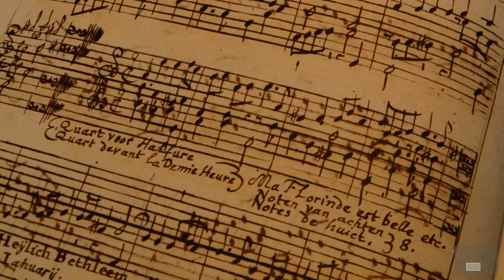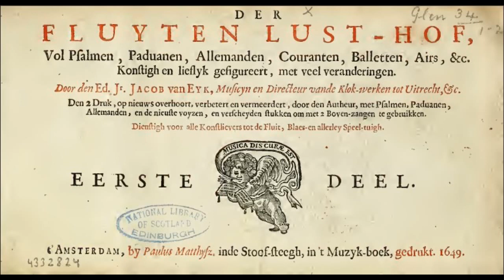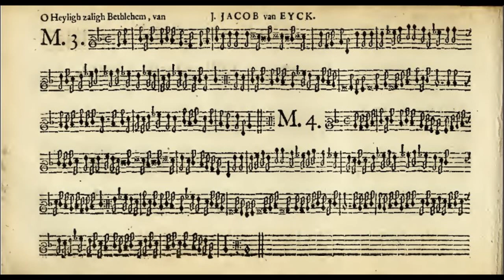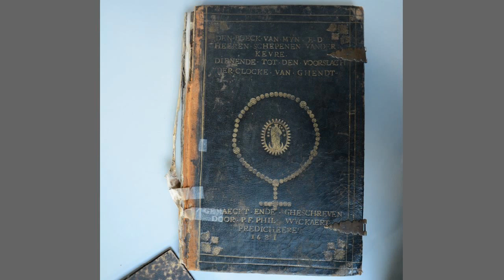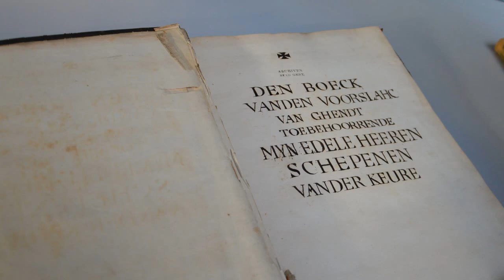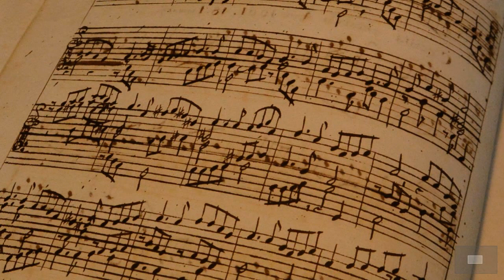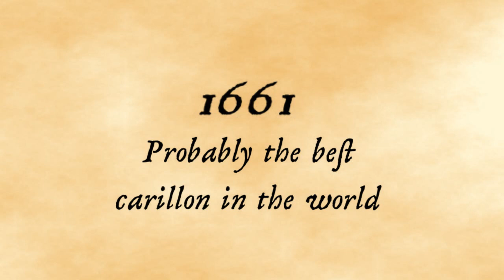Gent, belfort, voorslag 1661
Tijdens de afzondering in lock-down in deze coronatijd vonden we een heel oud filmpje terug van het Gentse belfort.  Vermoedelijk is de film samengesteld in 1661.  Helaas zonder bewegende beelden, maar de klankkwaliteit is toch wel uitzonderlijk goed voor een filmpje dat bijna 360 jaar oud is.

(helaas te lang voor het maximum van 5000 tekens beschrijving van YouTube)

During the lockdown because of corona we found back a very old video, apparently dating from 1661.  Although there are no moving pictures, the sound quality of the recording is exceptional for a nearly 360-year old video.